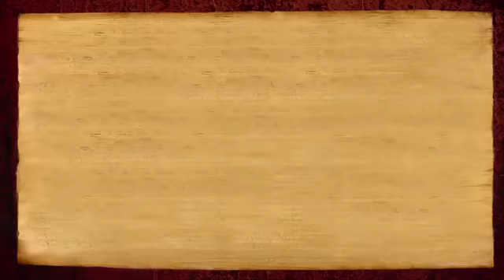Grow 'Sattvik Ananda', the Non-violent Bliss from Sashtanga Yoga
7 October 2016 morning satsang by Paramahamsa Nithyananda: Grow 'Sattvik Ananda', the Non-violent Bliss from Sashtanga Yoga